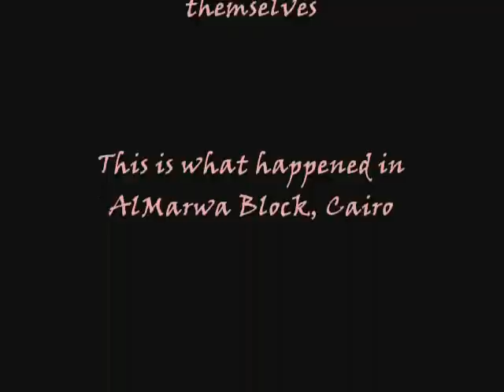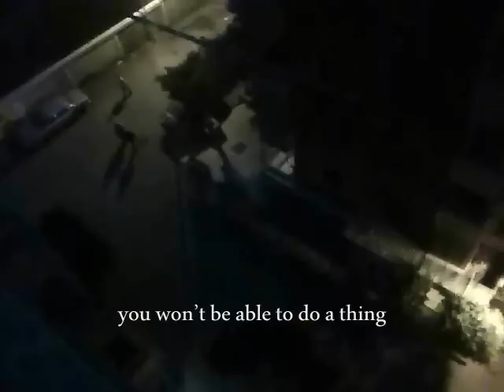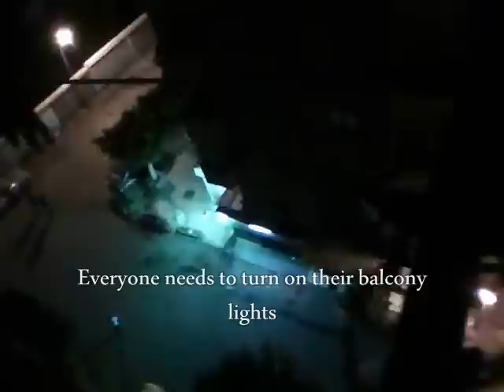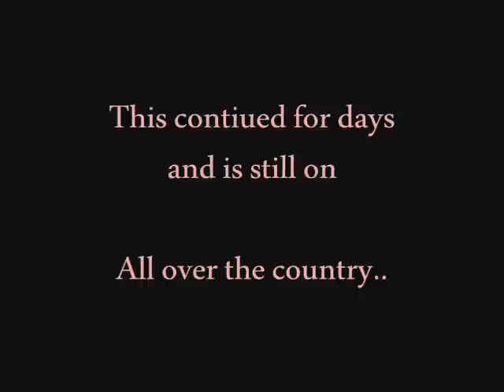Cairo 2011 (part 3)- Al Marwa Block/ رجال عمارات المروة يحمونها